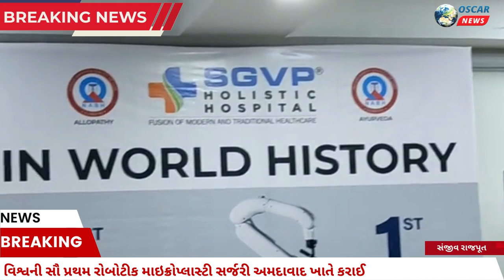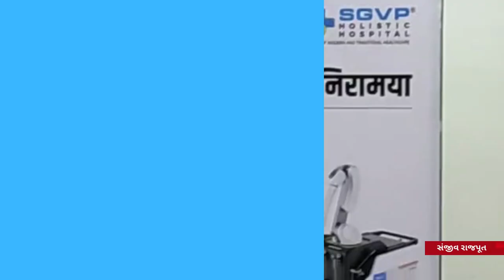ઘૂંટણના ઘસારાના દર્દીઓની વિશ્વની સૌ પ્રથમ રોબોટીક માઇક્રોપ્લાસ્ટી સર્જરી અમદાવાદ ખાતે .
𝗟𝗮𝘁𝗲𝘀𝘁 𝗡𝗲𝘄𝘀